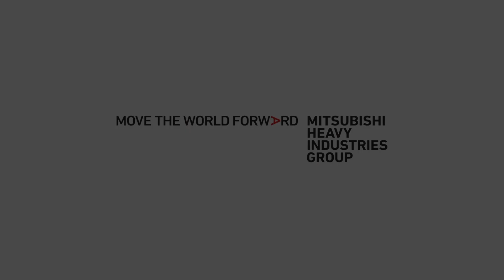TALKS - Chapter 2 - Decarbonisation in the Oil & Gas industry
Decarbonisation is the challenge of our era.

In this Talk Nicola Rossetti, Turboden Sales & Business Development Manager for Oil&Gas and Combined Cycles, deems three topics to be the prime players to fight climatechange
🌍 Decarbonisation
🌱 Sustainability
⚡ Energy efficiency

Thanks also to the contribution of Patrick Pelle, IGU Chairman of Transmission Committee, the advantages of natural gas for energy transition and the importance of innovations in the O&G industry are explained.